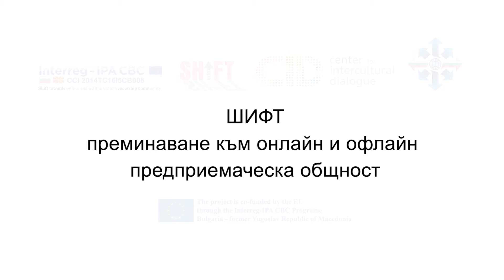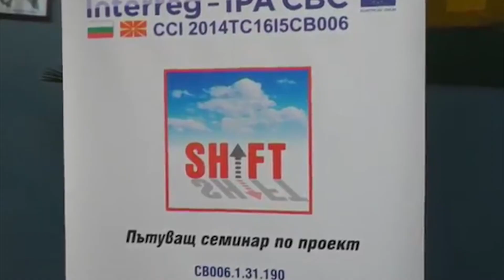Пътуващ семинар по проект Shift